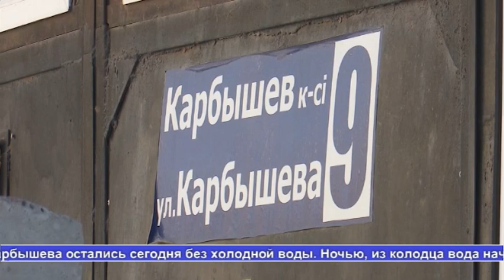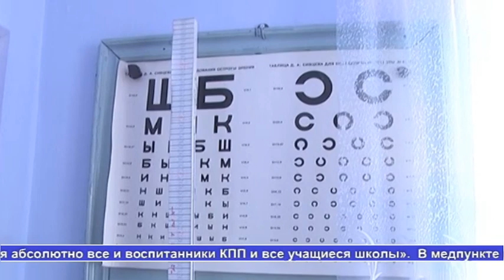Выпуск новостей Алау 3.03.18 часть 2